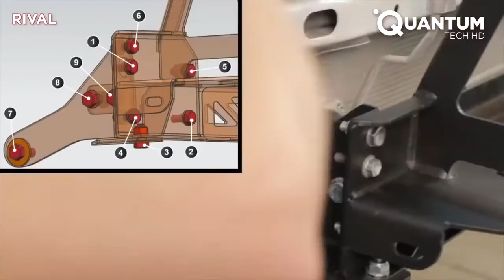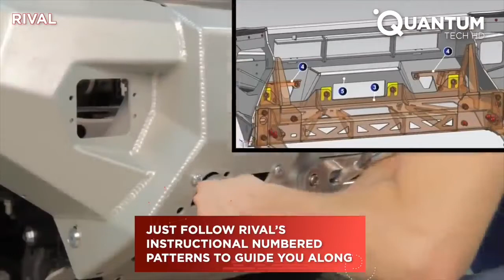Installation of a Multi-Use Bumper That Will Take You Car to Next Level 1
The incredible RIVAL Bumper is made to fit the famous Toyota Hilux Revo 4X4.
Made from 6 mm alloy it provides excellent strength and protection. The front itself houses a lightweight, heavy-duty winch and tow hooks.  It has been designed to ensure an easy installation as a full replacement for the original bumper. Join us as we check out the full process featuring tips and guidance on how to fit it correctly.

We hope you enjoy this review of Multi-Use Bumper!